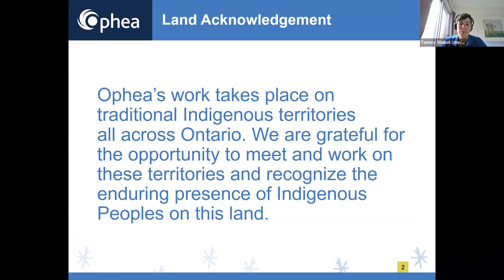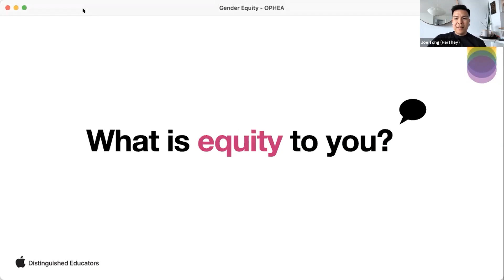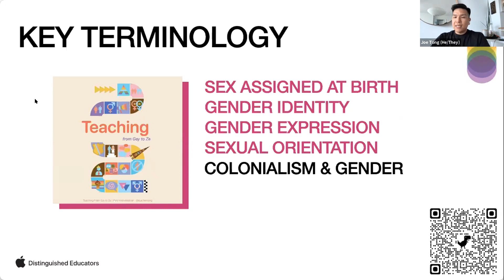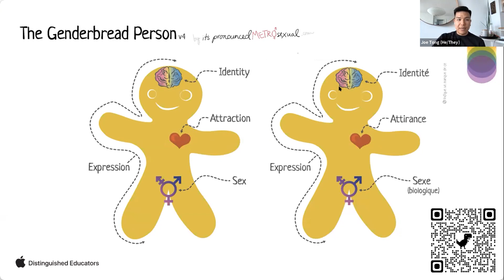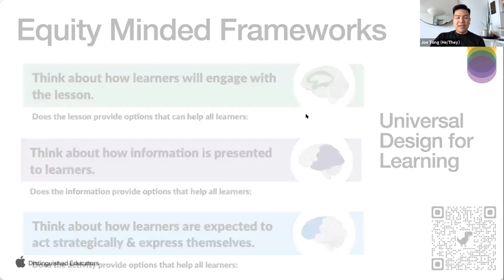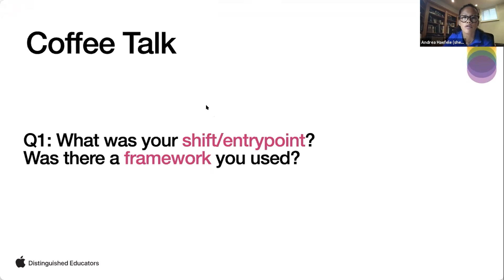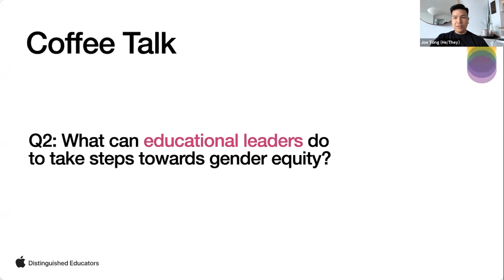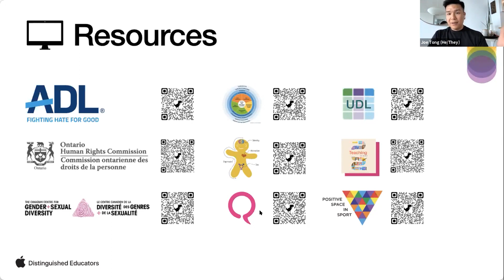Ophea100 Learning Series: Starting with Gender Equity in Mind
This webinar is intended for elementary and secondary educators, school administrators, and school board consultants/coordinators.

This webinar explores gender equity through current events to build terminology and considerations related to gender identity and expression. Through provocations, discussions and using equity-minded frameworks, participants will reflect on their own practice and acknowledge their starting point in building learning spaces for all students.

The webinar is presented by Joe Tong, Jason Trinh, Deniece Bell, and Andrea Haefele.

ABOUT OPHEA

Ophea is a not-for-profit organization and is led by the vision that all children and youth value and enjoy the lifelong benefits of healthy, active living. Since 1921, Ophea has been working to support the health and learning of children and youth in schools and communities through quality programs and services, partnerships, and advocacy.